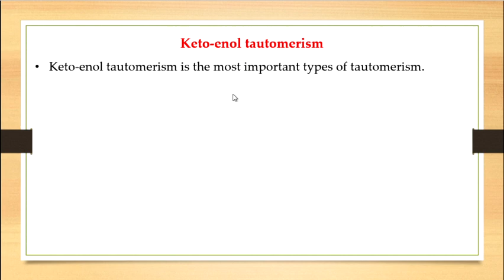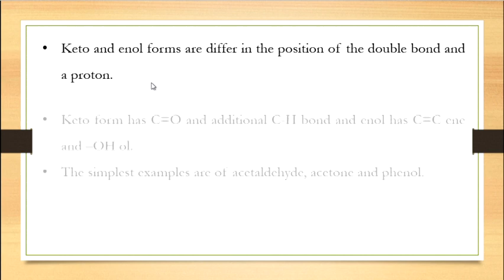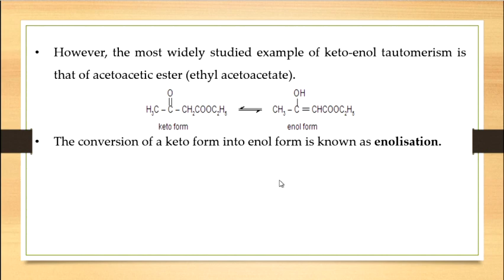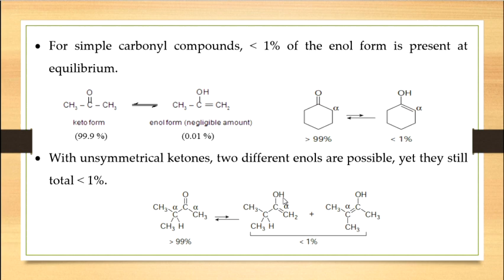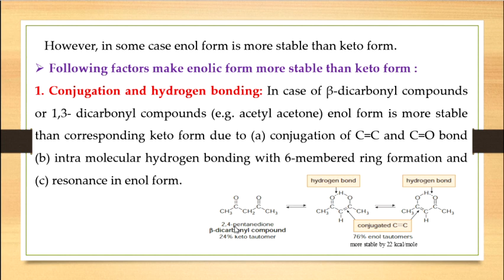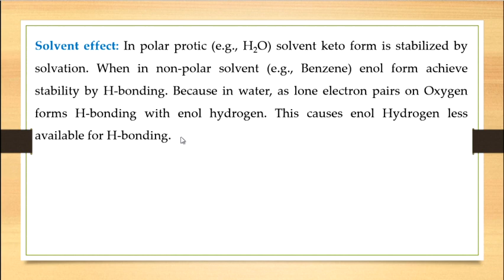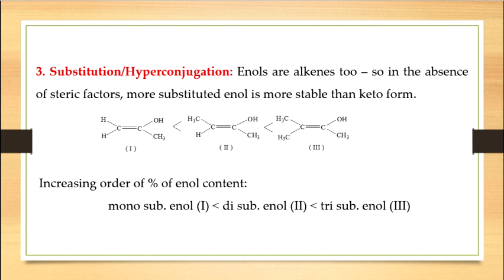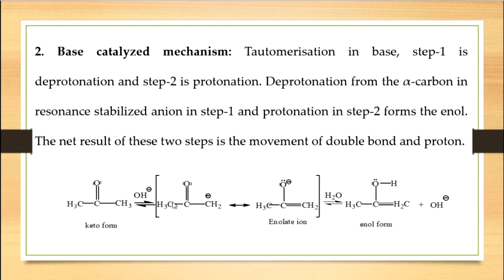Keto-Enol Tautomerism | Stability of Keto & Enol form | Acid & Base Catalysed Mechanism